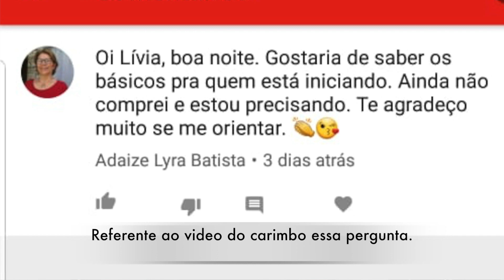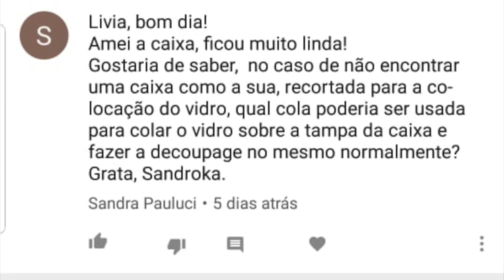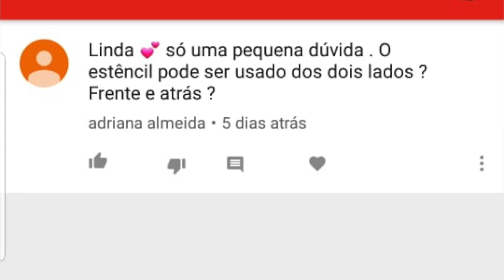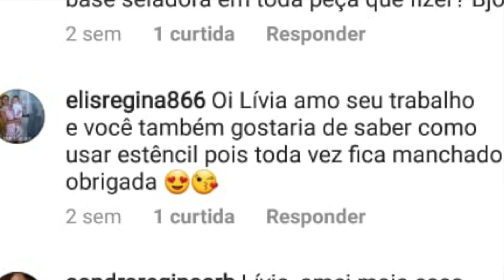Lívia Responde #2: Carimbos, Vernizes e De Onde Eu Sou!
Mais uma vez estou aqui, respondendo as suas DÚVIDAS DE ARTESANATO!

Dúvidas de artesanato são comuns demais - e eu estou aqui para ajudar vocês no LÍVIA RESPONDE 💡

🗣️ Com que carimbos posso fazer Emboss?
🗣️ Envernizo dentro da caixa em que vou pôr comida?

Dúvidas de artesanato podem ser cabeludas! Mas muitas das minhas arteiras vêm conversar comigo... Selecionei algumas das dúvidas delas -- vai que não é a sua?

Se você gostou dessa aula, clica em 👍 (gostei) e deixe seu comentário!